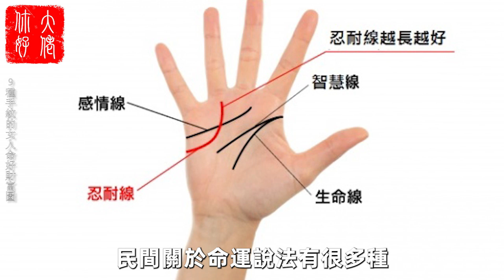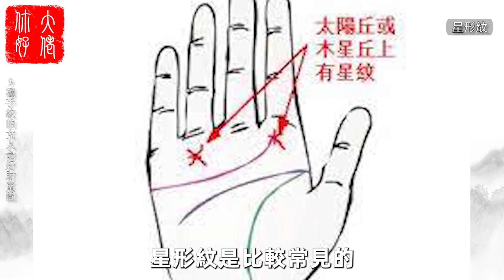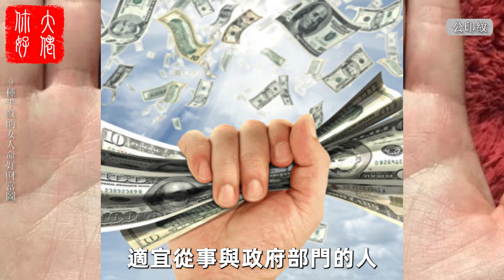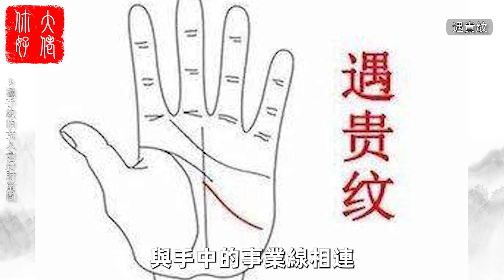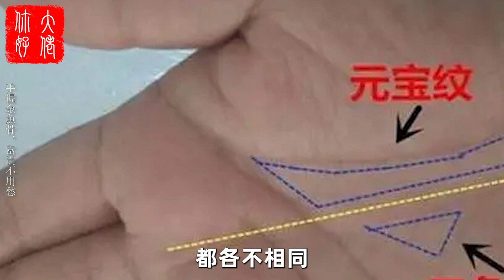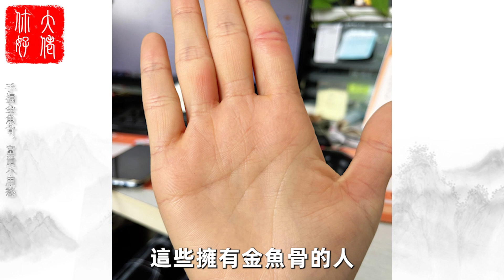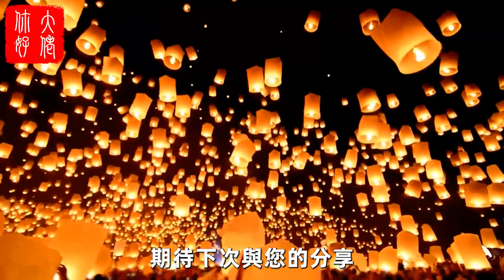象徵女人命好、財富好的9種手紋圖，快看看妳有麽？